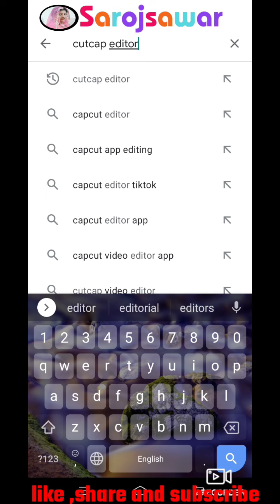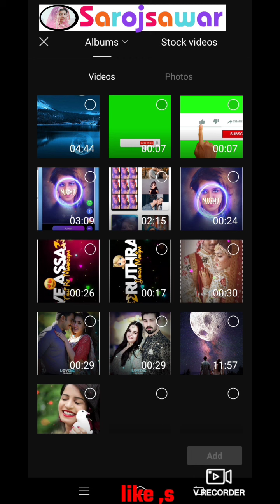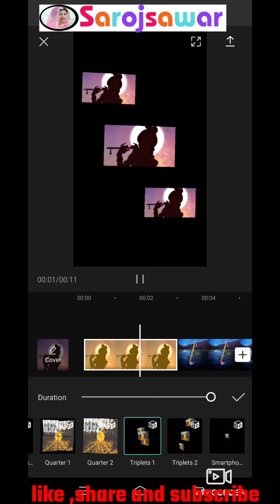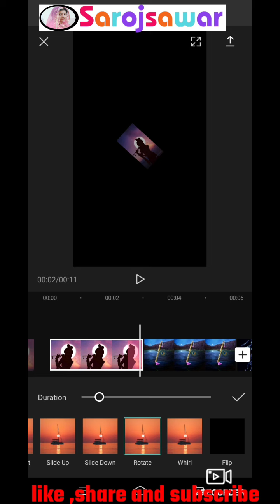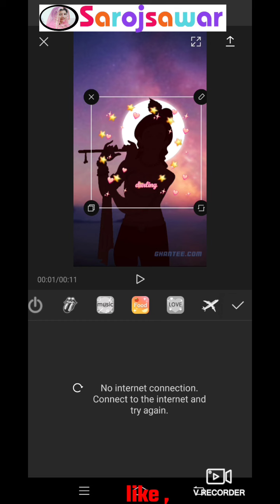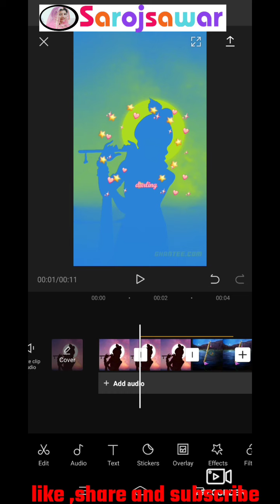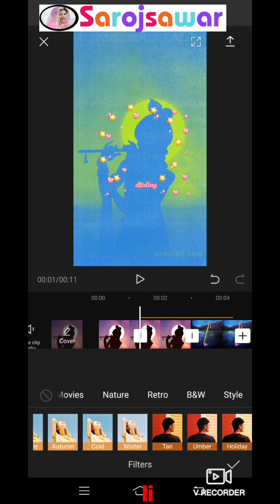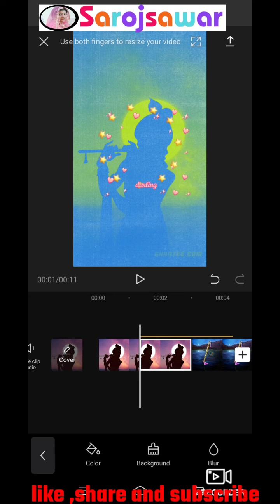How to edit videos in cap cut app|cut cap app editing tutorial 2021|how to use catcap app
Hii friends

  How to edit videos in cap cut app|cut cap app editing tutorial 2021|how to use catcap app||cut cap app ko úse kese kare

capcut app editing , capcut app tutorial , capcut app , zee5U , capcut app kaise use kare , how to use capcut app , cap cut , capcut app editing tutorial , faizji jaisa , capcut app par video kaise edit kare

Hey What's up Guys Welcome Back To Brand New Video Today I Will Show You-Trending Video Editing With Cap cut App | Capcut Video Editing Tutorial 2021 || Capcut Edit Tutorial,cap cut new update video editing tutorial,Trending tiktok xu0026 LIkee video editing with capcut app bangla,capcut editing tutorial video 2021,

trending video editing tutorial capcut,capcut bangla tutorial,
capcut tiktok tutorial,video editing capcut

✌ ᗷℓⓄᵍ𝕘єя 𝓁Ꭵ𝓷𝓀 🐧🐼🅱🅻🅾🅶🅶🅴🆁 🅻🅸🅽🅺😈😈😈😈😈👾👾👾👾👽👽

🆃🆆🅸🆃🆃🅴🆁 🅻🅸🅽🅺👺💚 Ⓣ𝔀ｉtŦ𝑒𝕣 𝓵𝕀𝓃ᛕ 👻💣